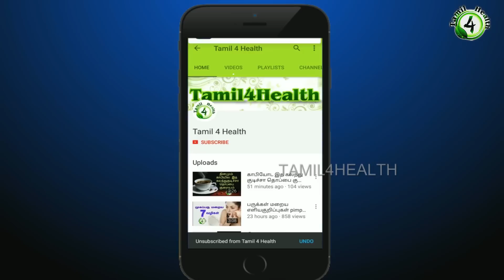மலசிக்கலை போக்க அற்புத நாட்டுவைத்தியம்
constipation in tamil,மலசிக்கல்,malasikkal,
நாட்டுவைத்தியம்,